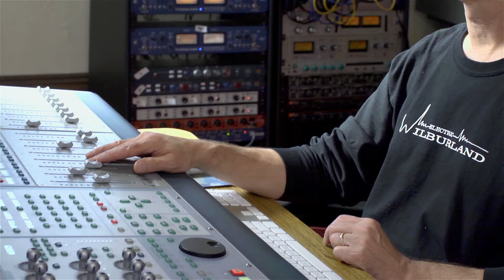Louiston studio journal #2 – Duels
Contorted faces from Mike and I (Lou) as we record version 1 of the title track off the new Louiston record, "Duels", at Wilburland Studios. Follow the progress and hear the latest

clips by Gera Film